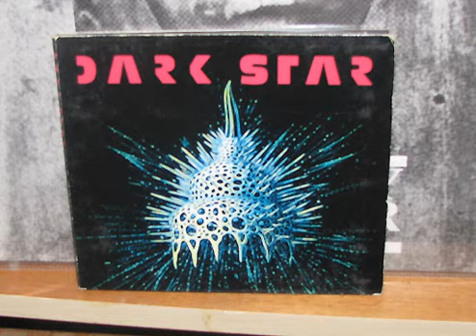dark star - opal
taken from the album "travelouge" (1994)